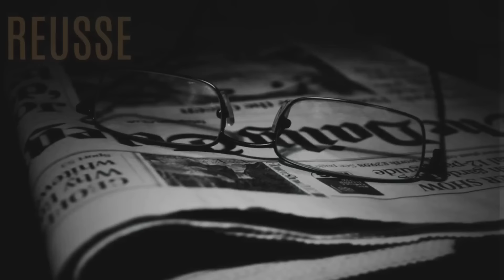Minnesota Twins panic meter is at 100%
Minnesota Twins panic meter is at 100% after five straight losses; Plus Gopher Football is back as they open their 2024 season against North Carolina!

-- The personal injury law firm of SKOR North

-- Buy your tickets now for the Minnesota Renaissance Festival